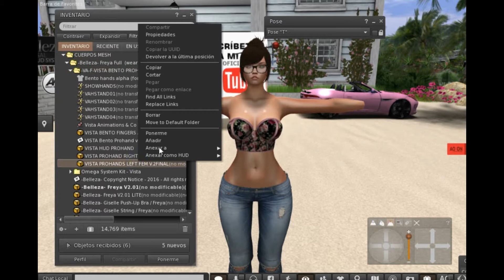(Belleza) Body Freya FULL & Bento Pro hands (Vista Animation) Omega System Kit - SECOND LIFE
♥ Hola mis queridisimos y queridisimas nakamas xD ♥

Pensé en hacer un REVIEW sobre el cuerpo BELLEZA con las manos BENTO Pro Hands de Vista animation y así quedó dx

- Se puede usar el AO hands de Maitreya o el AO de las Pro Hands para que se muevan tus deditos, Solo uno de ellos ya que es opcional :D

- Si deseas puedes adquirir un AO en Vista Animation

♥ ¿Quién ha tenido incógnitas con este cuerpo tan bonito?. YO :v

♥ Has sufrido mas de 30 minutos intentando ponerle una skin a tus manitos bento que encaje con la piel del cuerpo que usas?... SI Dx

♥ Aquí esta la solución!...  D:

* Omega System Kit - Vista   99L$  (Antes de comprarlo intenta aplicar el skin mediante omega, quizá ya viene incluido en las manitos) :D yay

♥ ¿Quieres el cuerpo Belleza?

 ♥ Psdt: Adoro los nekos :D

♥ Psdt 2: "Que vivan los cristales de Portal Park" :p

♥ Pdst 3: "Gracias Val3rie1 por los datos sobre el cuerpo BELLEZA que yo no sabía :D ♥

♥ Psdt 4: Disculpen a mi pollo por su melodioso canto jajaja, no lo dejé salir en el vídeo asi que se puso a cantar :v

♥ Grabación básica con Bandicam.
♥ Edición básica con Wondershare Filmora.